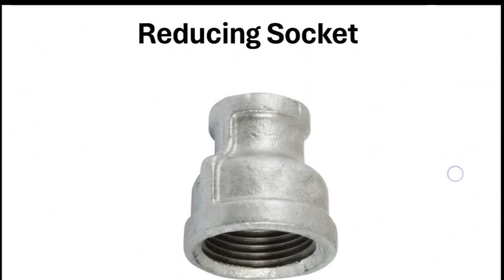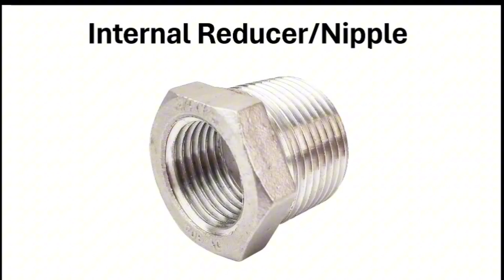পাইপ ফিটিংস নাম গুলো-পাইপ ফটিংস এর নাম-পাইপ ফিটিংস কি কি-এলবো টি রেডুসার ফিটিংস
Your Query...
পাইপ ফেব্রিকেটারের কাজের তুলস
পাইপ ফেব্রিকেটারের তুলস
পাইপ ফিটার ও ফেব্রিকেটারের তুলস
পাইপ ফেব্রিকেটারের কাজে কি তুলস লাগে
পাইপ ফিটার ফেব্রিকেটারের
সৌদি আরব পাইপ ফিটিংস
পাইপ ফেব্রিকেটারের ট্রেনিং
পাইপ ফেব্রিকেটারের কাজ
পাইপ ফেব্রিকেটারের কাজ
পাইপ ফেব্রিকেটারের কাজ শিক্ষা
সৌদি আরবে পাইপ ফেব্রিকেটারের কাজ
পাইপ ফিটার ট্রেনিং সেন্টার
পাইপ ফেব্রিকেটার ট্রেনিং
পাইপ ফেব্রিকেটারের টুলস
পাইপ ফেব্রিকেটারের সামান
পাইপ ফেব্রিকেটারের কাজ ট্রেনিং
পাইপ ফেব্রিকেটারের ইন্টারভিউ
পাইপ ফেব্রিকেটারের কাজ কি
পাইপ ফেব্রিকেটারের ইন্টারভিউ কেমন
পাইপ ফিটার ফেব্রিকেটারের ইন্টারভিউ
পাইপ ফেব্রিকেটারের কাজ শিখতে চাই
নতুনরা পাইপ ফিটারের কাজ শিখবেন কিভাবে
পাইপ ফিটিংস এর কাজ সৌদি আরব
পাইপ ফেব্রিকেটারের কাজে কি কি টুলস লাগে
পাইপ ফিটার ও ফেব্রিকেটারের টুলস
সৌদি আরবে পাইপ ফিটারের কাজ
পাইপ ফিটার ও ফেব্রিকেটারের মালামাল
পাইপ ফিটারের কাজ শিখব
পাইপ ফিটিং
পাইপ ফিটার
পাইপ ফেব্রিকেটার টুলস নাম
পাইপ ফেব্রিকেশন কি
নতুনরা পাইপ ফিটারের কাজ শিখব যেভাবে
পাইপ পিটারের কাজ পাইপ ফিটিং
পাইপ ফিটার কাজের ট্রেনিং
পাইপ ফেব্রিকেশন কি
পাইপ ফিটারের টুলস
পাইপ ফিটার কাজ
পাইপ ফিটার কাজ কি
পাইপ ফিটার কাজ
পাইপ ফিটারের কাজ শিখব কিভাবে
পাইপ ফিটিংস এর কাজ
পাইপ ফিটার কি
পাইপ ফিটার কাজ শিক্ষা
পাইপ ফিটারের কাজ
পাইপ ফিল্টারের কাজ
পাইপ পিটারের কাজ
পাইপ ফেব্রিকেশন কাজ কি
পাইপ ফিটিং কাজ
pipe fitter interview question and answer
পাইপ ফিটারের কাজ শিখব যেভাবে
pipe fitter interview saudi arabia
পাইপ ফিটারের কাজ শিখতে চাই
পাইপ লাইনের কাজ
pipe fitter interview question and
পাইপ ফিল্টার কাজ
pipe fitter interview in Bangla
সৌদি আরবে কাজ বেশি করে
পাইপ ফিটার তুলস
pipe fabricator tools in bangla
pipe fitter interview
tools pipe fabricator
pipe fitter
সৌদি আরবে কাজ বেশি চলে
পাইপ ফিটার ট্রেনিং
pipe fitter training
ali hossain vlogs2
pipe fabricator work in saudi arabia
pipe fitter job
পাইপ ফিটার টুলস
Pipe Fitter Work
বিদেশের কাজ
pipe fitter work In Saudi Arabia
tools used in pipe fabricator work
Ali Hossain Vlogs